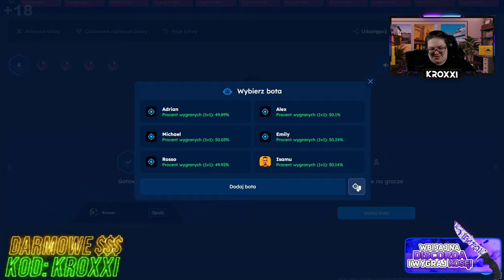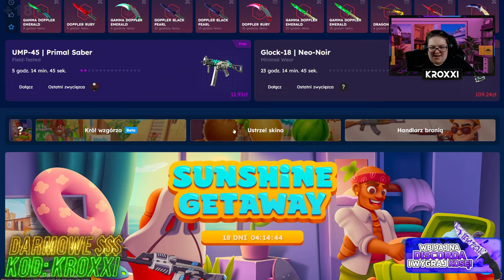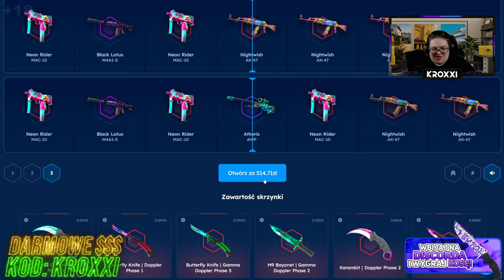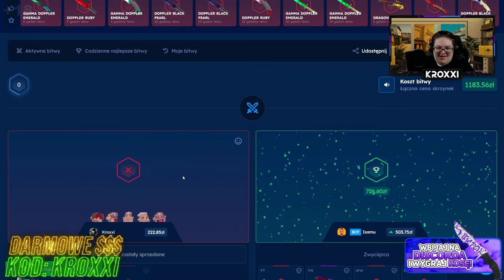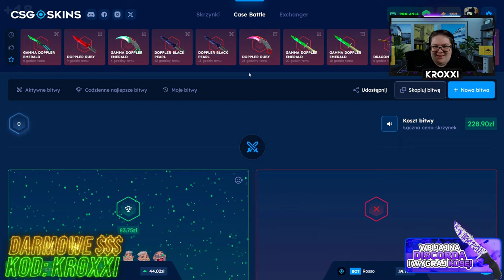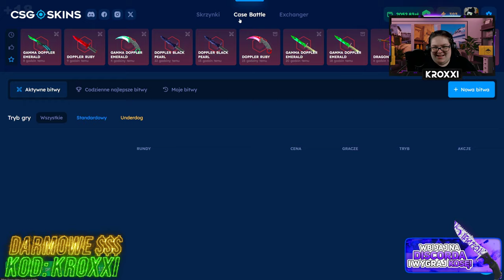💎 NOWE ZBUGOWANE SKRZYNKI KLEJNOTÓW! 😱 | CSGOSKINS 💸